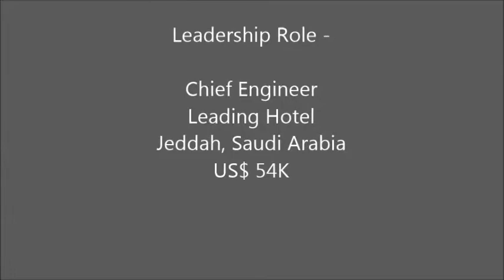Chief Engineer Leading hotel Jeddah- Saudi Arabia- US$ 54K